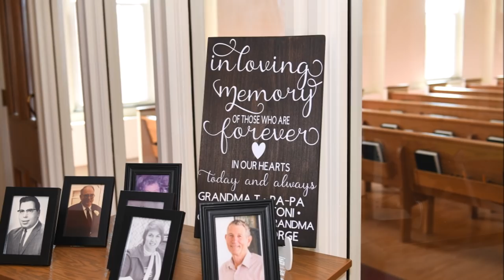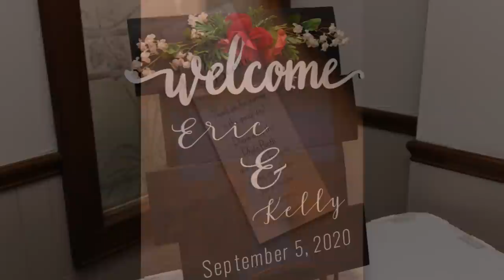Our Wedding In Pictures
A picture video of our wedding to share with our family and friends.